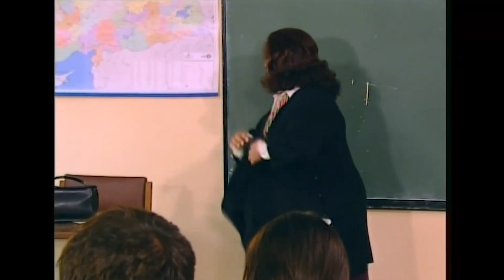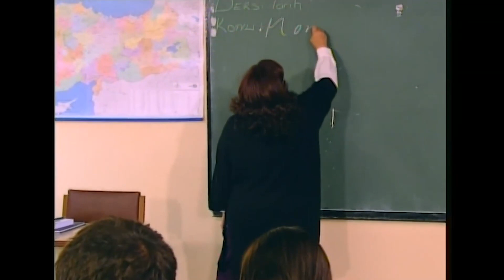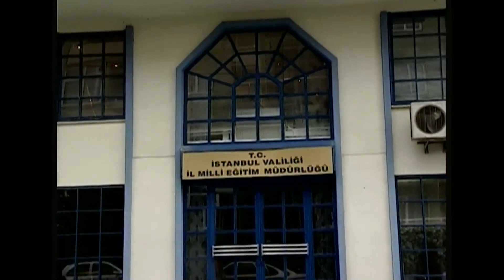En İyi Doğal Afet Sahneleri #4 | Hayat Bilgisi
KÜNYE
YAPIM: SÜREÇ FİLM
YAPIMCI: ALİ GÜNDOĞDU
YÖNETMEN: TARKAN KARLIDAĞ
SENARYO: GANİ MÜJDE